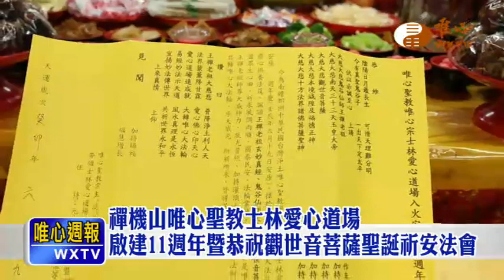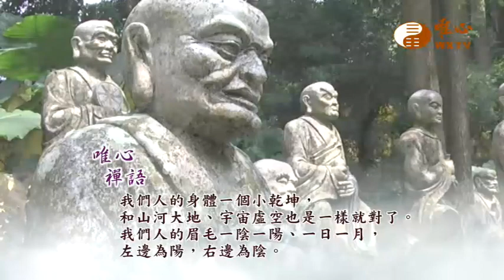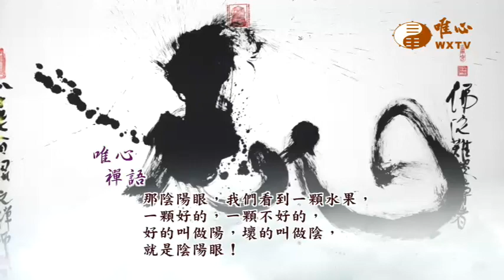【唯心週報252】｜ WXTV唯心電視台